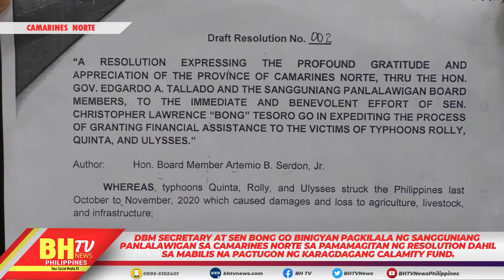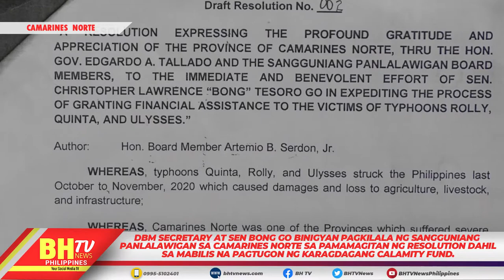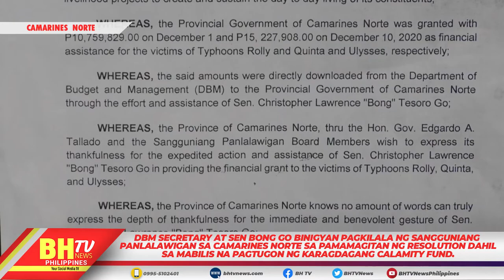DBM Secretary at Sen Bong Go binigyan pagkilala ng Sangguniang Panlalawigan sa Camarines Norte.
DBM Secretary at Sen Bong Go binigyan pagkilala ng Sangguniang Panlalawigan sa Camarines Norte sa pamamagitan ng resolution dahil sa mabilis na pagtugon ng karagdagang Calamity Fund.